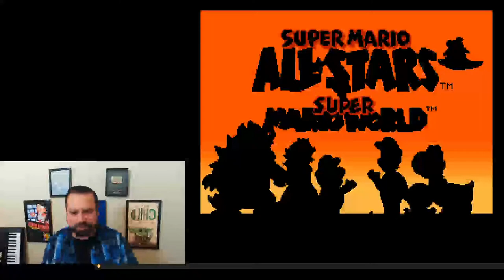Super Mario Bros 2 - Rich Plays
Rich Plays Super Mario Bros 2. The NES classic from 1988.

CHAT RULES:

Thank you for reading! We need to implement some rules to make sure we maintain a positive vibe in the chat. If you break the rules, you’ll get a warning and a time out. If you break them again, you’ll be muted/banned.

1) Please be respectful and courteous to us, our mods, and everyone else in chat.

2) No politics / religion / medical discussions.

3) No backseat gaming.

4) No spamming the chat.

5) No insults / name calling / trolling.

6) No complaining if we don’t read your chat.

7) No stirring up drama with other YouTubers.

8) No begging for attention.

9) No self-promo.

9A) Unless asked to share by the streamers. There’s a Self Promo channel in the Discord if you want to share you channel or video there.

10) If you get blocked/muted, you broke the rules. You can message one of the mods (like Squiggles) on Discord or Twitter and ask for an appeal. Do not discuss ban appeals here on YouTube, or you will be blocked.

List of Chat Commands

General Notifications:

!like – Reminds everyone to like the video
!live – Shares the current number of Live Viewers
!rules – Reminds viewers to read the rules
!spam – Reminds viewers not to spam the chat

Memes & Emojis:

!blooper – Blooper Meme
!$20 – Twenty Dollars Meme
!stealing  –  Stealing Meme
!hearts – Posts Red Hearts
!dead – Posts Black Hearts
!gold - Posts Gold Hearts
!star - Posts Gold Stars
!luck - Posts Green Hearts & Clovers
!fail - Posts Face Palm Emojis

!discord – Shares the Discord Invite Link
!facebook – Shares the RMA Facebook Page
!twitter – Shares the RMA Twitter Handle
!chris - Share's Chris's YouTube Channel
!matt- Shares Matt's YouTube Channel